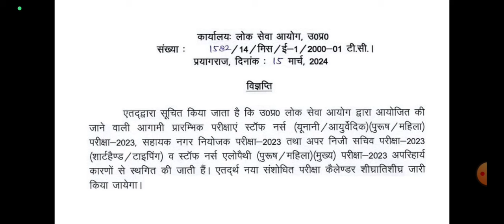अपर निजी सचिव SKILL TEST POSTPONE हो गया UPPSC APS 2023 SKILL TEST POSTPONE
aps skill test POSTPONE